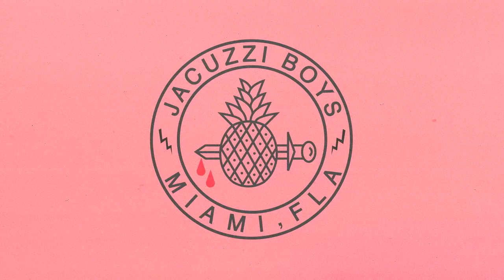Jacuzzi Boys - Vizcaya (Official Audio)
Theme song from Comedy Central's "The Meltdown with Jonah & Kumail"

Off 'Glazin'